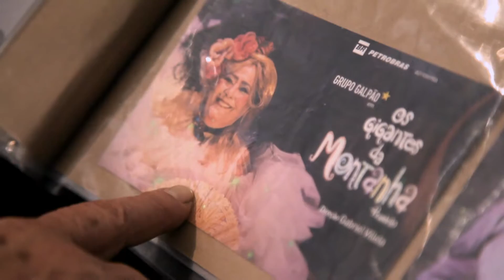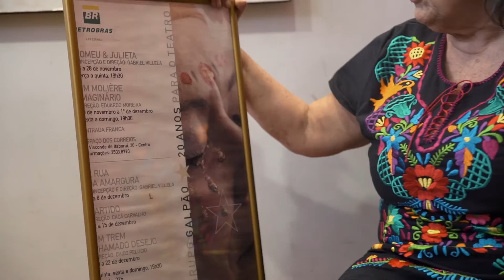Teuda Bara | Cultura | Prêmio CLAUDIA 2019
À frente de um dos grupos de teatro icônicos do país, o Galpão, Teuda Bara insiste em fazer espetáculos de rua para garantir acesso ao grande público. Pelo mesmo motivo, fundou e mantém um centro cultural em Belo Horizonte. Ela foi finalista do Prêmio CLAUDIA 2019 na categoria Cultura. Conheça mais sobre Teuda em premioclaudia.com.br

Apresentado por @magazineluiza
Patrocínio @voude99
Apoio @vult